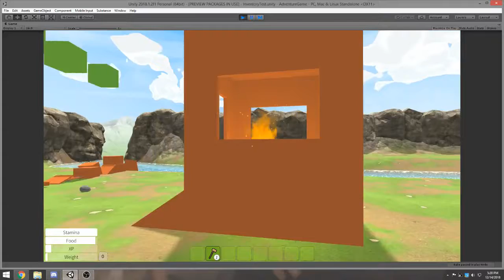Building Update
Updated the building system to show possible snap points when holding a placeable object such as walls, foundations, windows, ect. Collision detection has been improved so that structures won't be blacked out when they should be able to be placed.